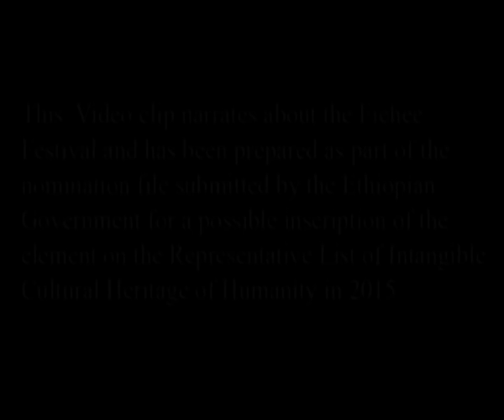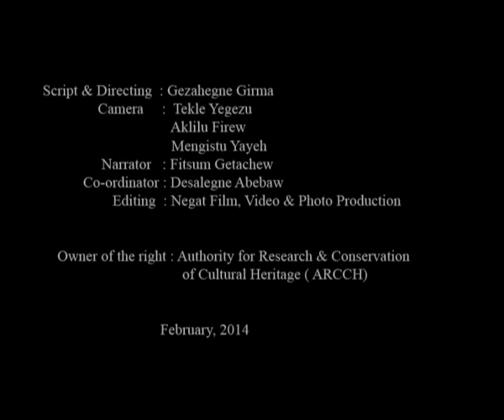Fichee-Chambalaalla, New Year festival of the Sidama people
Description: Fichee-Chambalaalla is a New Year festival celebrated by the Sidama people. It is named after a woman who every year would bring her relatives a dish to share with the neighbours. Nowadays, children visit their neighbours who serve them the dish ''buurisame'', made with false banana. The festival includes other communal events, concluding with clan leaders reminding the community about virtues like working hard. Transmitted by families and participation in the festival, the practice encourages peaceful co-existence and good governance.